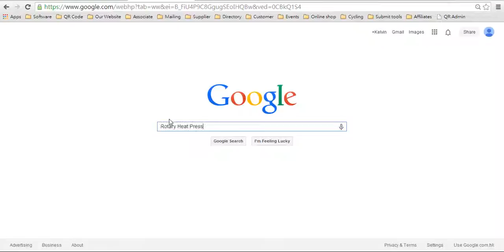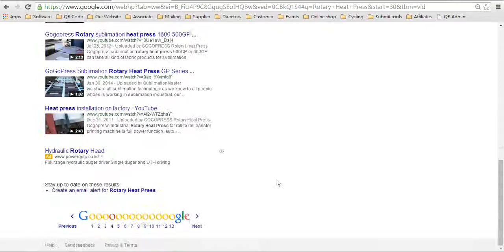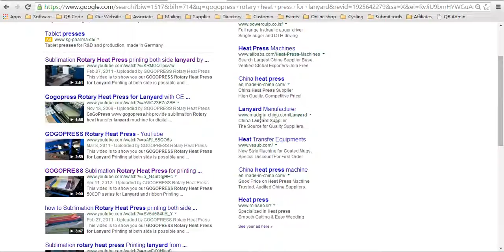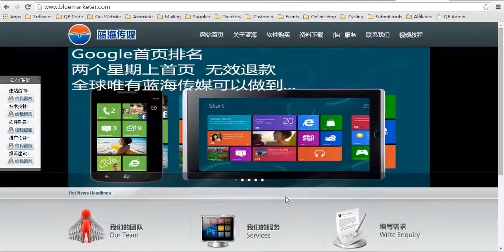Google全球首頁排名是外貿出口擴展網絡商機的唯一出路 H1611